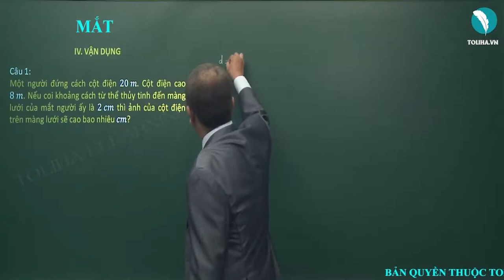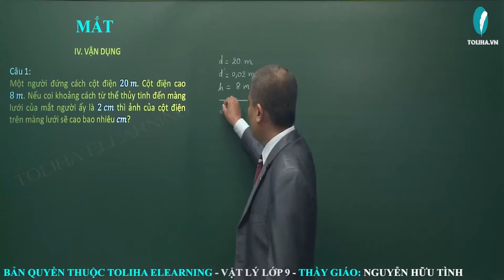Mắt | Quang Học | Vật Lí 9 ( ví dụ)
MẮT

I. CẤU TẠO CỦA MẮT
1. Cấu tạo
Mắt có hai bộ phận quan trọng nhất là:
Thể thủy tinh
Màng lưới (võng mạc).
Lưu ý:
Thể thủy tinh là một thấu kính hội tụ, nó phồng lên dẹt xuống để thay đổi tiêu cự.
Màng lưới ở đáy mắt, tại đây ảnh hiện lên rõ nét.